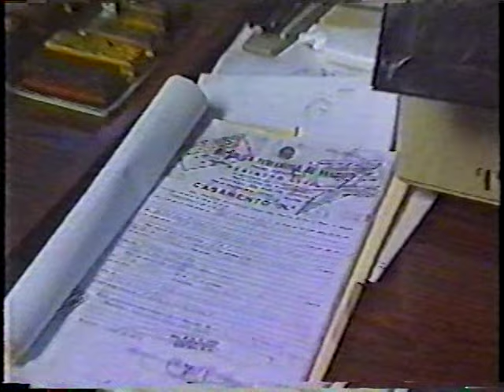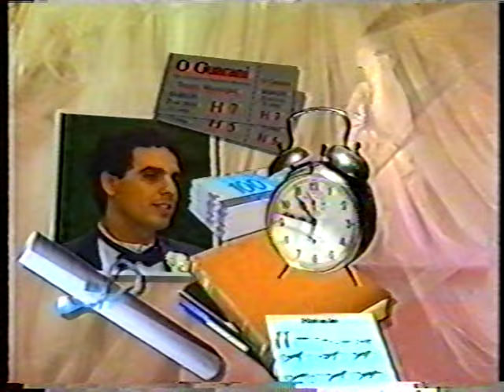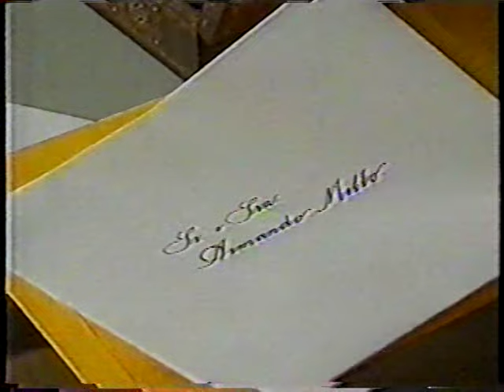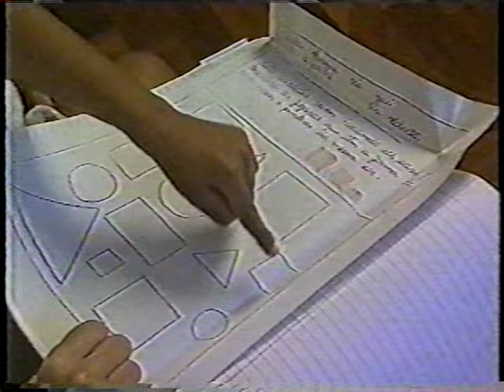1994, Globo Reporter, Vida de Casado